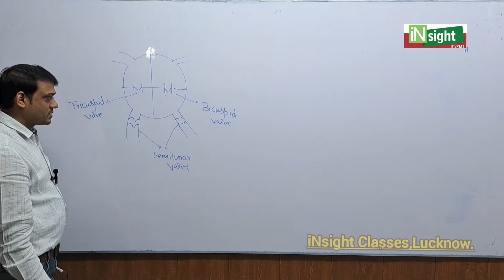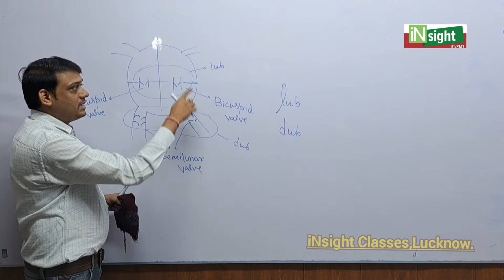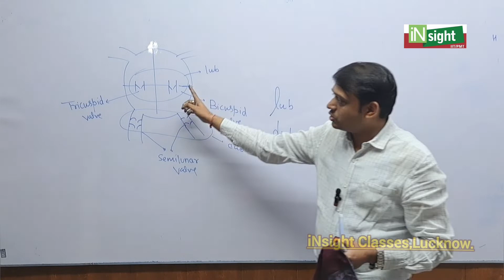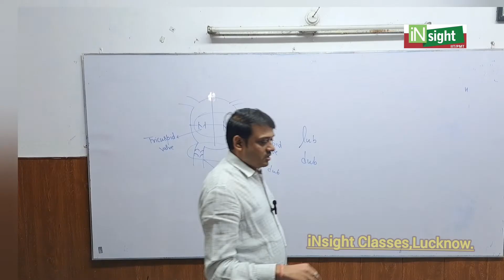heart sound | lub,dub sound#lubdubsound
lub sound is due to closer of tricuspid and bicuspid while lub sound is due to closer of semilunar Valve.